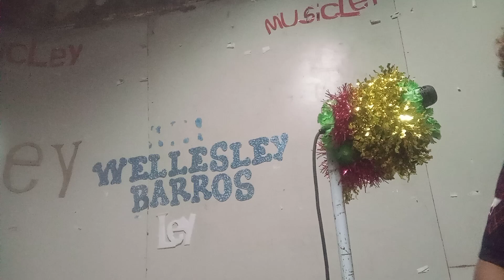11.467 NÃO TENTE.Ley